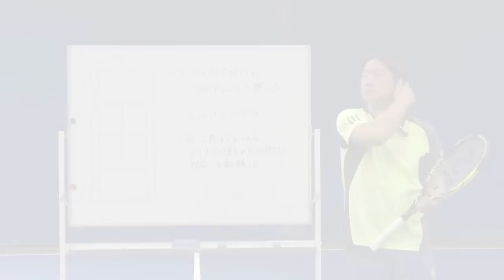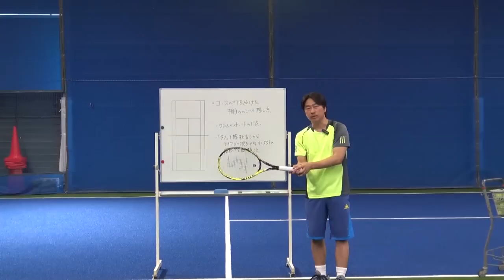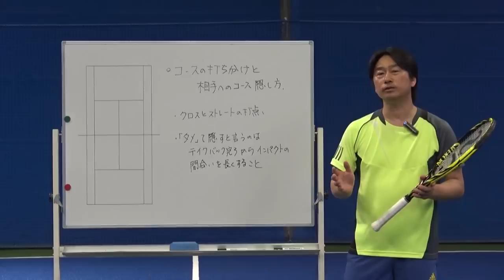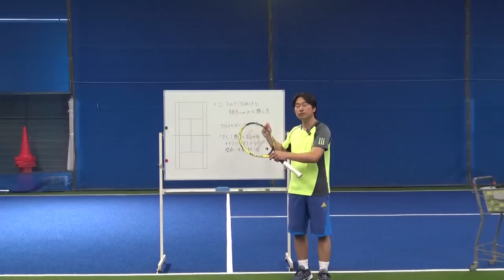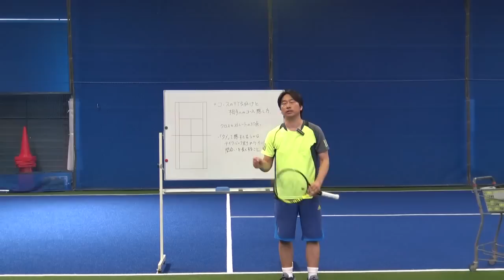ストロークの技術 打つコースを隠す方法 Tennis Rise テニス・レッスン動画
テニスは相手に打つコースを分からなくすることが大切です。ストロークで相手にコースを隠すコツを紹介します。

あなたのテニスが少しの感覚でみるみる上達
テニスライズ　インターネットテニススクール